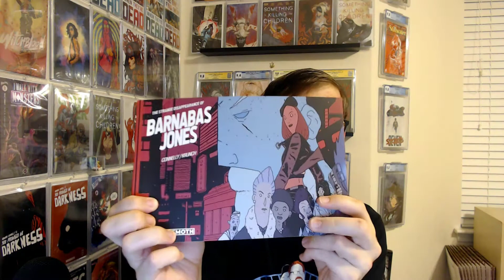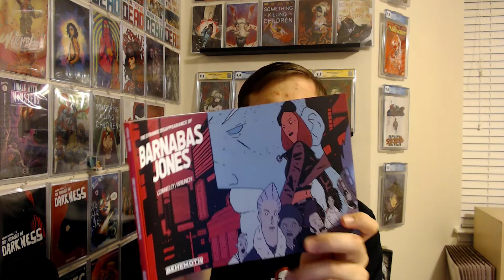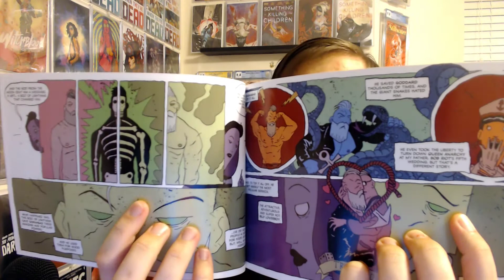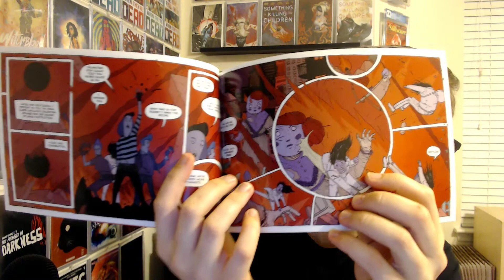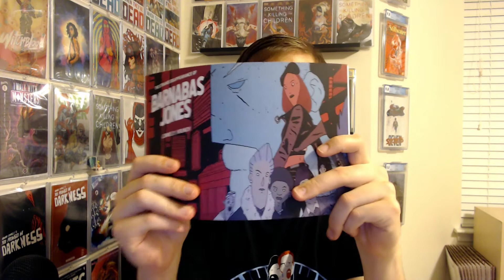Sparks Notes: The Strange Disappearance of Barnabas Jones Review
A mostly spoiler-free review of The Strange Disappearance of Barnabas Jones Graphic Novel from Behemoth Comics!

Written by Damian Connelly
Art by Kundo Krunch
Translations by Anabella Mazzaferri
Letters by Athos Pastore and Damian Connelly
Design by Athos Pastore

Save 15% with code "SPARKS15"